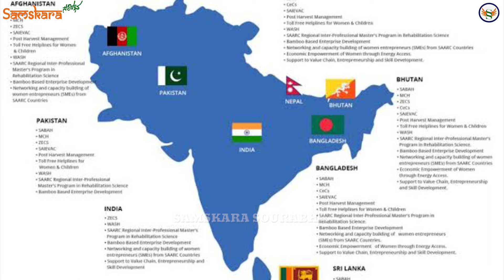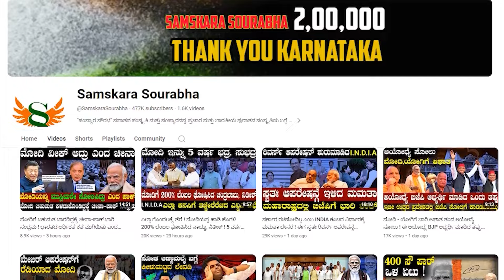ಸರ್ಯಾಗೆ ತಗ್ಲಾಕ್ಕೊಂಡಿದ್ದಾನೆ ಬಾಂಗ್ಲಾ PM ! ಜೈ ಶಂಕರ್ ಬೀಸಿದ ಬಲೆಯಲ್ಲಿ ಯುನಿಸ್ ವಿಲ ವಿಲ ! ಮೋದಿ ಖಡಕ್ ಸಂದೇಶ !